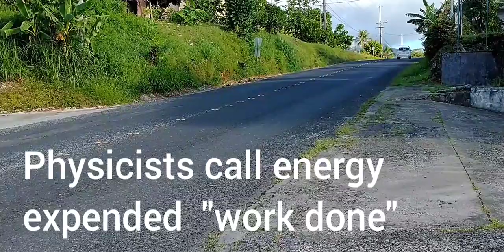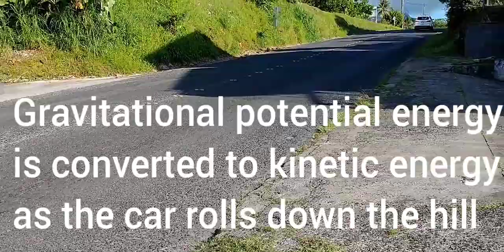Physci 040 Momentum, gravitational potential energy, kinetic energy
An introduction to the concepts of momentum, gravitational potential energy, and kinetic energy. Just a hand waving sketch of the ideas.